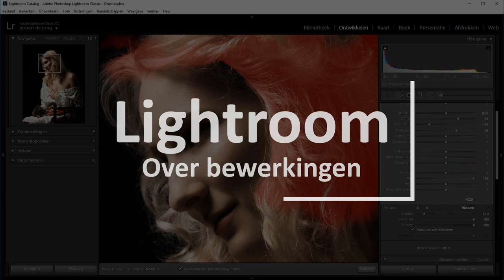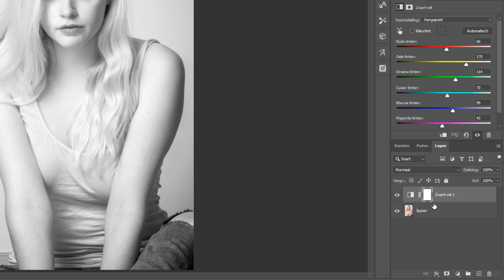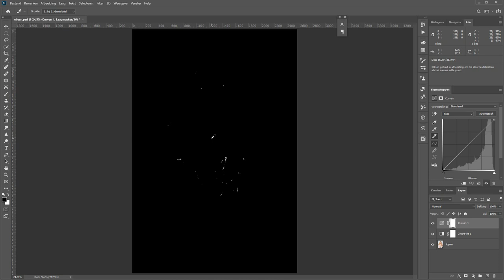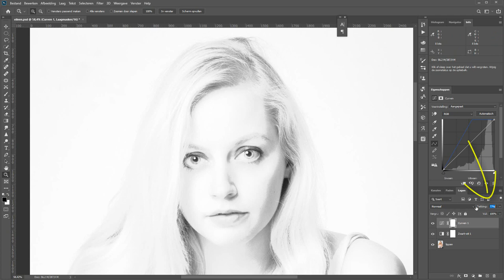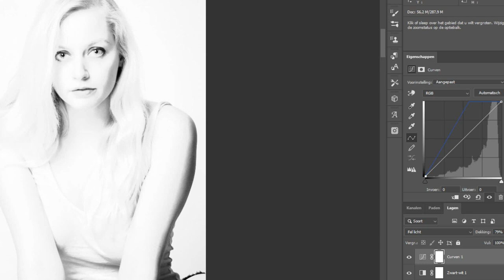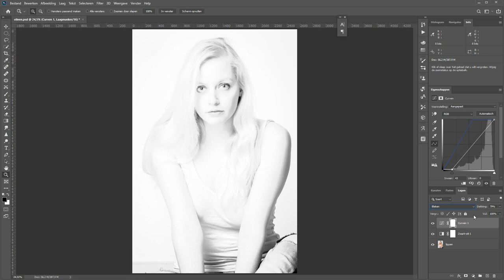Foto omzetten naar high-key (Photoshop)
Gebruik Photoshop om een foto om te zetten naar high-key. Om te beginnen begin je natuurlijk met een fatsoenlijk origineel. Maar met Photoshop maak je van die foto je uiteindelijke high-key-foto.

In deze film ga ik niet heel erg in op de zwart/wit-omzetting maar ik ga wel in op de opties die je hebt om je contrast echt te verlagen en het wit spierwit te maken.